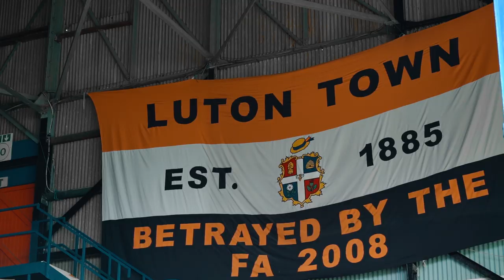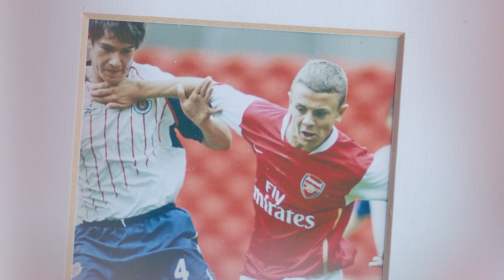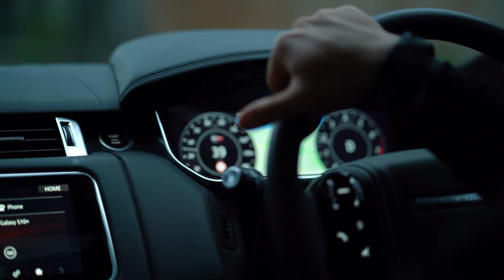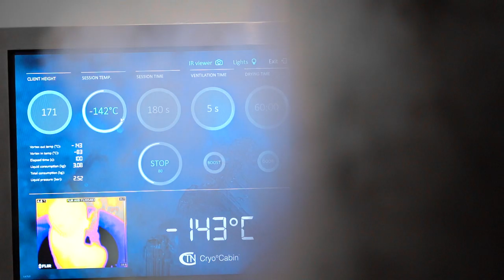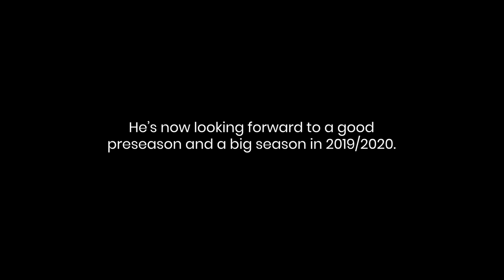JACK WILSHERE - "People don't realise what goes on behind closed doors." ⚽ [FULL DOCUMENTARY]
Jack Wilshere is doing everything he can to make both his family and West Ham United proud next season.

While Wilshere’s motivation is to get back to regular action and make up for lost time in a Claret and Blue shirt, he also revealed that a worrying illness that left Archie suffering mysterious daily seizures three years ago put his whole life and career in perspective, and how everything he now does is with seven-year-old boy, wife and two daughters at the forefront of his mind.

A production by Athlete's Stance.